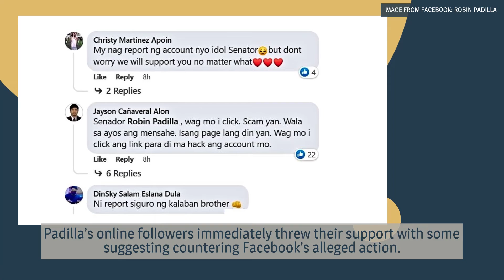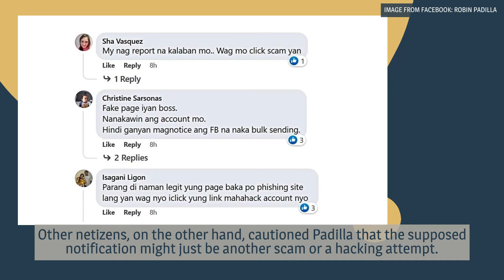Legit notice or scam? Robin Padilla baffled by Facebook warning on account deactivation